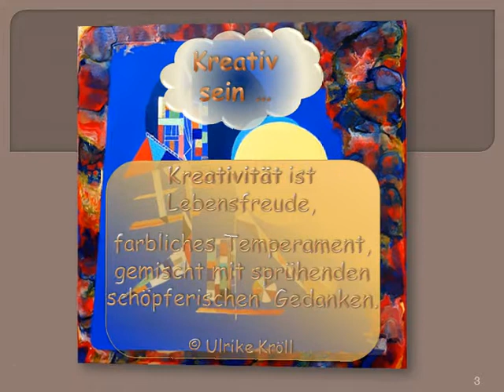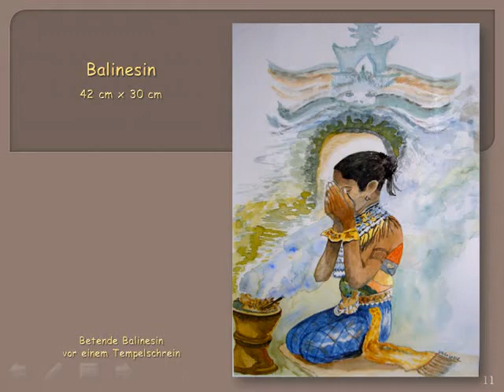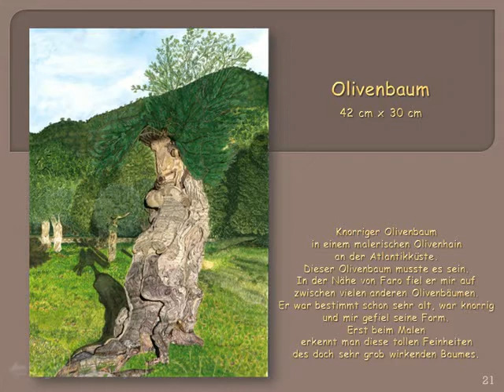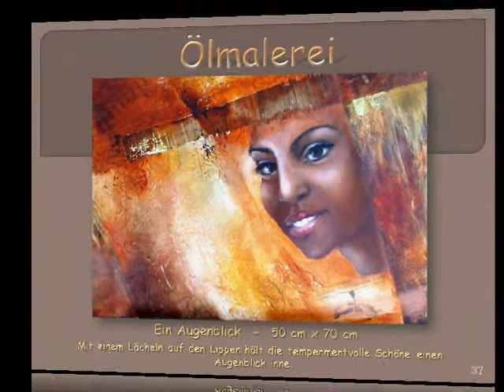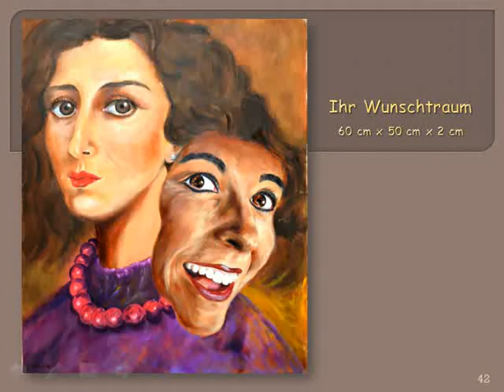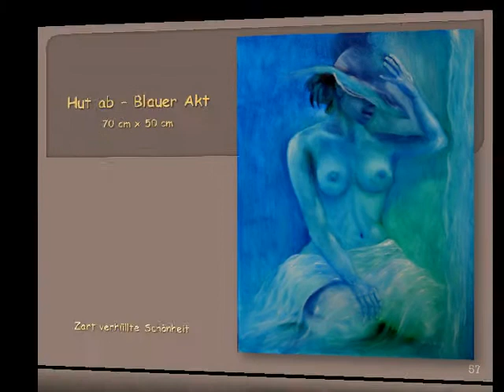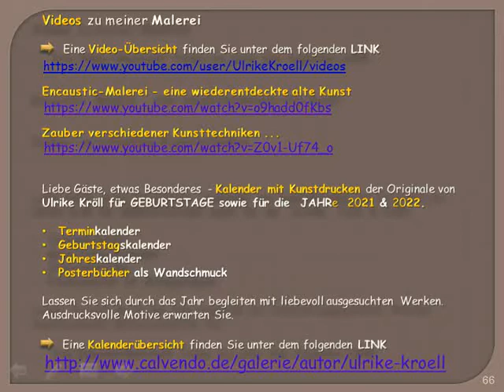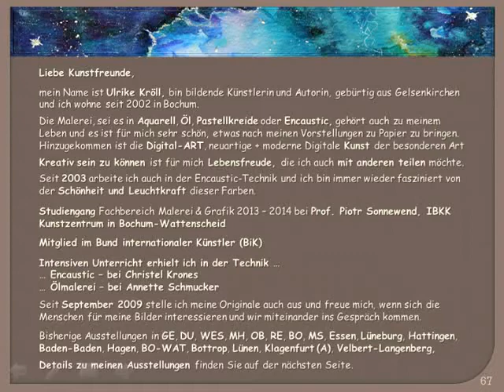Ulrike Kröll - Kunstkatalog 2021/2022 - Malerei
Liebe Besucherin und lieber Besucher,

ich möchte Ihnen gerne meinen aktuellen Malerei - Kunstkatalog für 2021/2022 präsentieren.

Darin befinden sich meine bisher gemalten Werke in den Techniken Aquarell, Pastellkreide,  Ölmalerei sowie Zeichnungen.

Alle Werke sind über mich oder in Ausstellungen käuflich zu erwerben.

Erfreuen Sie sich an Motiven und lassen Sie sich von einer Themenvielfalt inspirieren.

Sie haben Fragen? Dann schreiben Sie mir gerne unter  ...

Viel Freude beim Anschauen wünsche ich Ihnen,

mit kreativen Grüßen,
Ulrike Kröll

LINKs zur …